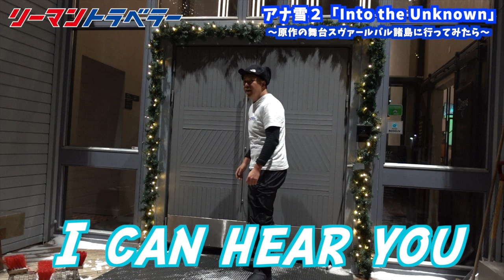【北極圏】アナと雪の女王2の主題歌をモデル地スヴァールバル諸島で歌って踊ってみたら色々とヤバかった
平日サラリーマン・週末世界中を旅する『リーマントラベラー』の東松です！今回は年末年始で北極圏へ！

【今回はリーマントラベラー 東松寛文 改め 東松たか子 プレゼンツ！】
▽アナ雪のモデル、北極圏・スヴァールバル諸島！そんな氷の世界でアナ雪2主題歌「Into the Unknown」を歌って踊ってみました！
▽気温 -20°Cで太陽が一切出ない！そんな中、凍死寸前でセクシーショット撮影！？
▽人類滅亡に備えた場所、世界最北のスーパー、3000頭のシロクマまで！アナ雪の舞台は想像以上に凄かった！

【次回予告】
2/18(火) 18時　北アイルランド編
タイタニック出航の街でディカプリオのフリしたら奇跡起きちゃった！

ーーーーー

★★★ 毎週火曜・金曜 18時に更新中 ★★★

 もし「また見てもいいかな…」って思ったら、

ーーーーー

平日は広告代理店でサラリーマンをする傍ら、週末で世界中を旅する「リーマントラベラー」の東松寛文（とうまつ・ひろふみ）です！"週末海外"のスペシャリストとして、現在70か国159都市に渡航。会話はもっぱらボディーランゲージです。2016年には3ヶ月で世界一周を達成し、地球の歩き方から”旅のプロ”に選ばれました！メディア出演・執筆など多数。著書に『サラリーマン2.0 週末だけで世界一周』など。

ーーーーー

✈︎ Twitterでは、リーマントラベラー最新情報をお届け！

✈︎ Instagramでは、旅の写真をお届け！

✈︎ TikTokでは、世界の面白い動画をお届け！

✈︎ noteでは、旅のエッセイをお届け！

✈︎ Facebookでは、上司に忖度しながらお届け！

✈︎ LINEでは、毎週金曜に週報をお届け ＆ 気になる国を入力すると関連情報を即レス！

✈︎ オンラインサロン「リーマントラベラーサロン」を主宰！

◎ 直近のインタビュー記事も紹介させてください！